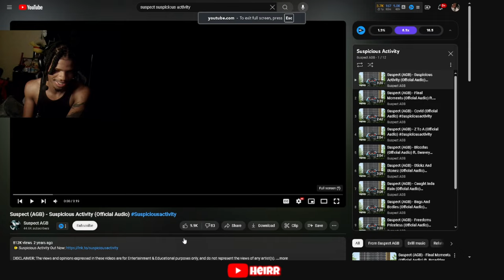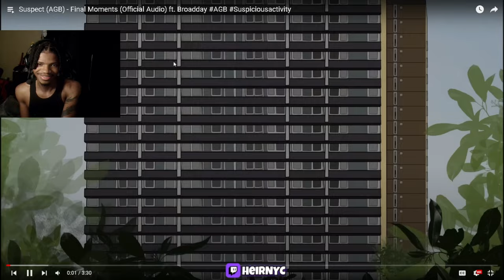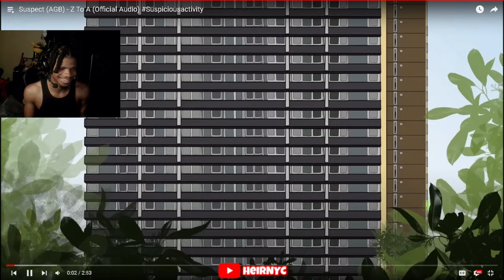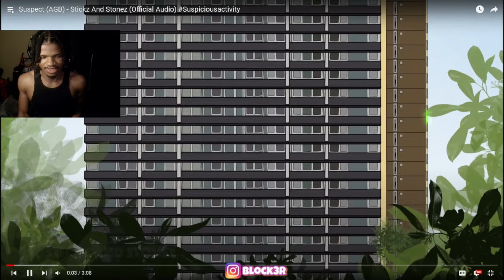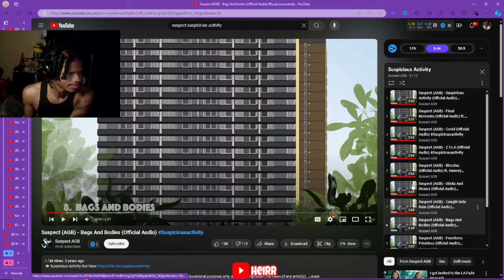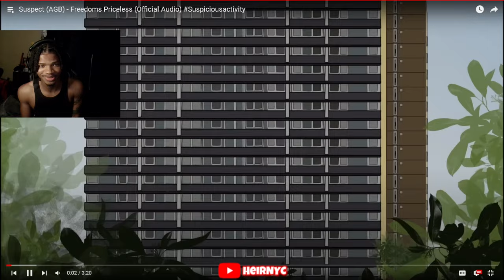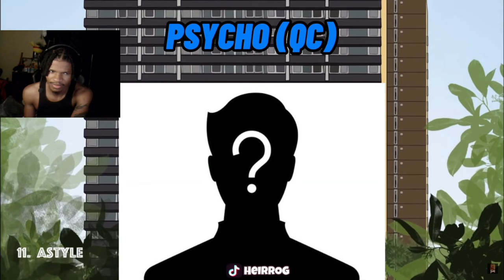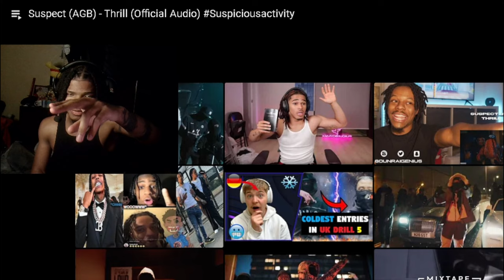ActiveGxng Suspect (AGB) - 'Suspicious Activity' Album (REACTION)